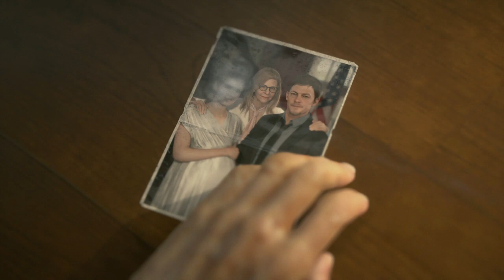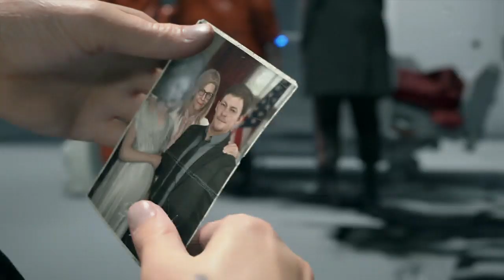Death Stranding #2 Mom Burner - Chinstrap Chaps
Say hello to my mom.